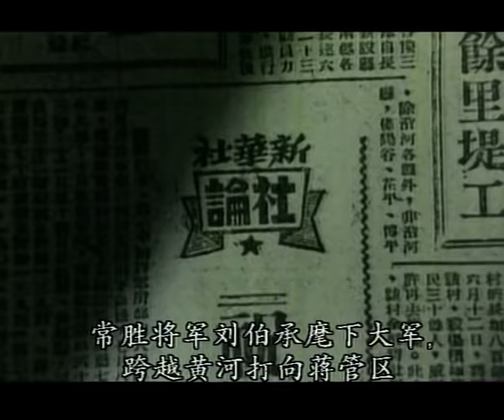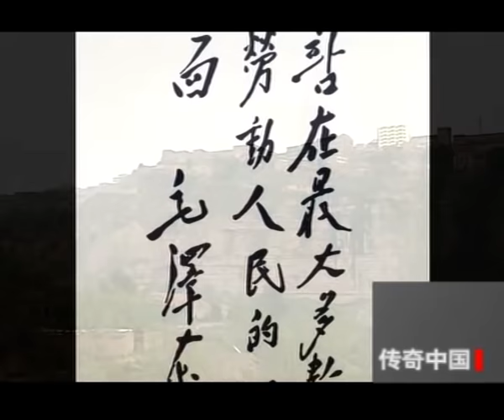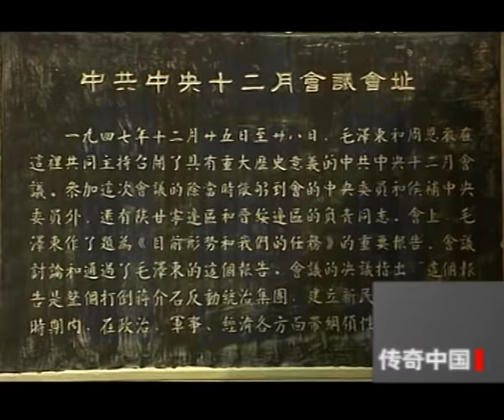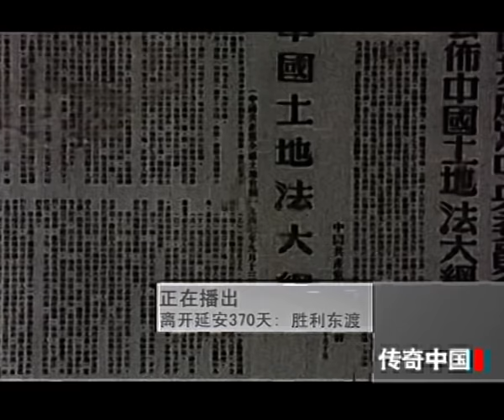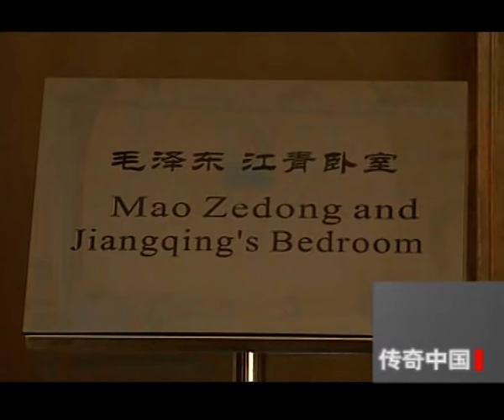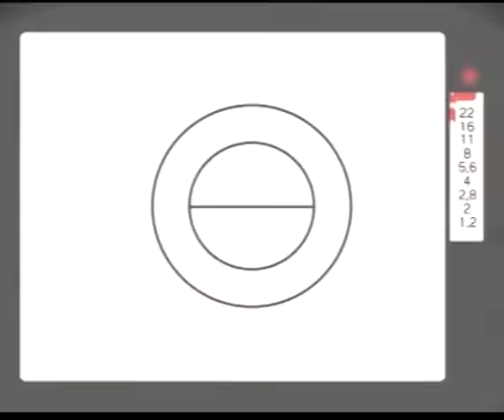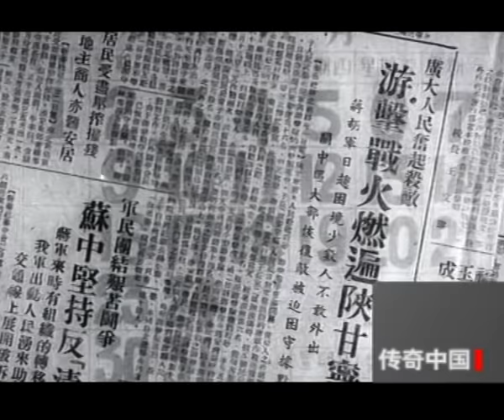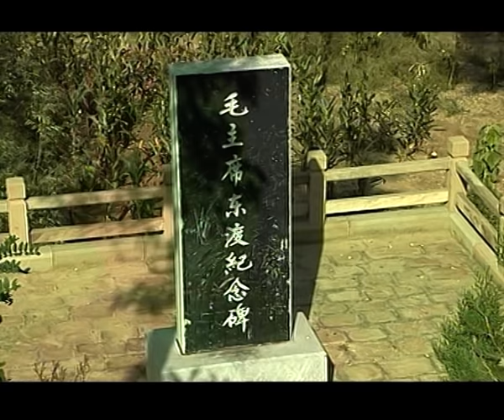1947年，毛泽东撤离延安偶遇一道士，给他留下一句话，50年后竟然全部成真！【传奇中国】